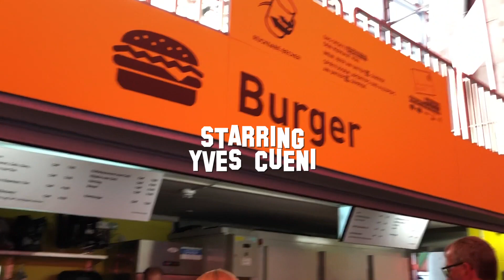MY STUDENT ON TOUR WITH HELENE FISCHER VLOG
Yves Cueni, was my student for more than 10 years, and he just recently booked his first big major recording artist European Tour. My brother Irving, also helped in raising this fool! Hahaha!

I remember when he told me he wanted to be a professional dancer, he was around 11 years old. I had to talk to his school principle and his mother, and convince them that he is very talented and that he would one day be one of the best dancers in Europe and eventual the world. Of course at that time I was lying through my teeth, because he had two left feet! Hahaha!

But now at the age of 25 yrs he booked his first big recording artist tour! And I'm very proud!